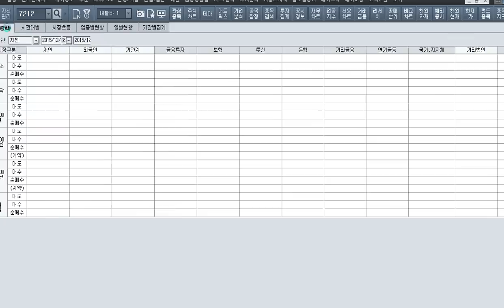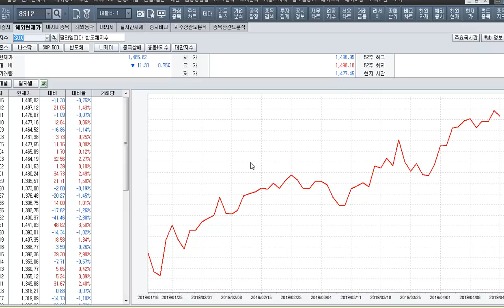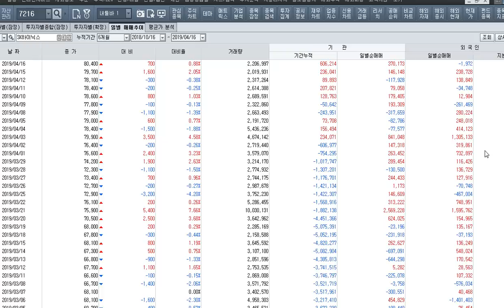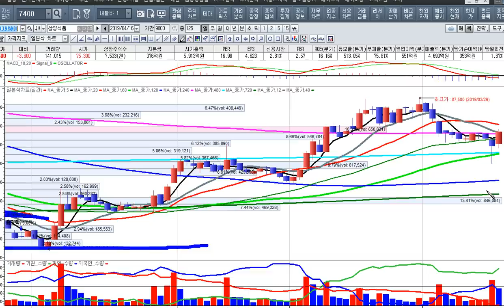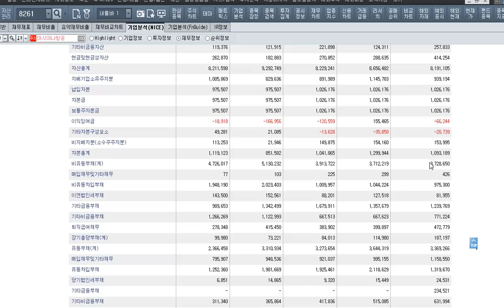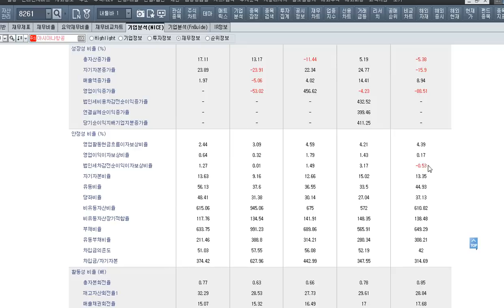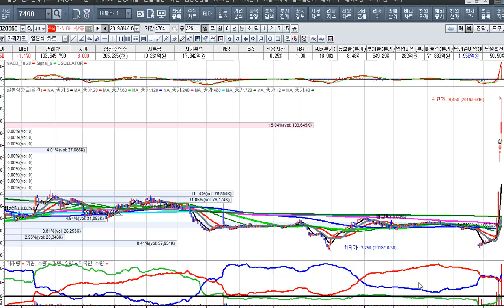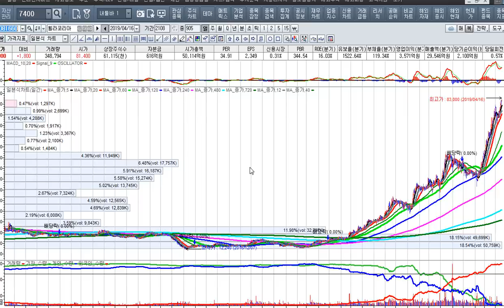[주식투자]물타기 하지말고 불타기하라[2019.4.16]